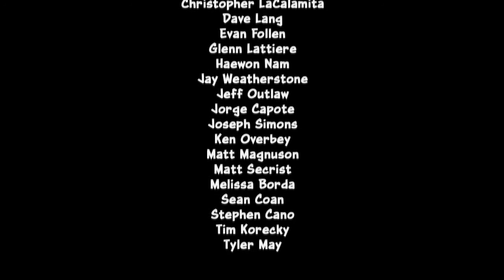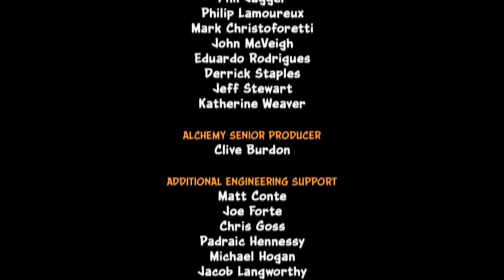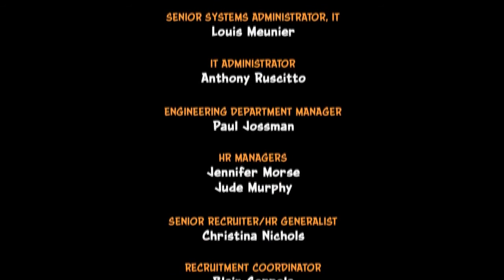Cartoony Gameplay: Crash Bandicoot N. Sane Trilogy Crash Bandicoot FINAL PART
How long will it take up to complete Stormy Ascent? let's find out.